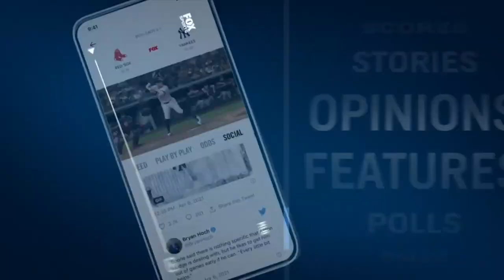Renee Paquette on her favorite WWE Moments | Out of Character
Renee Paquette joined Ryan Satin on the latest episode of “Out of Character” and recalled some of her favorite memories from her time with the WWE.